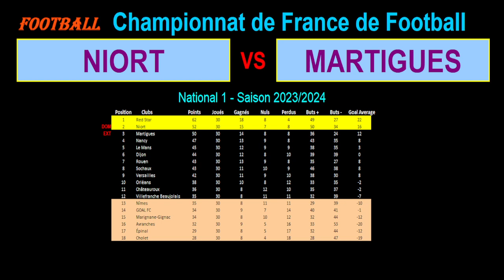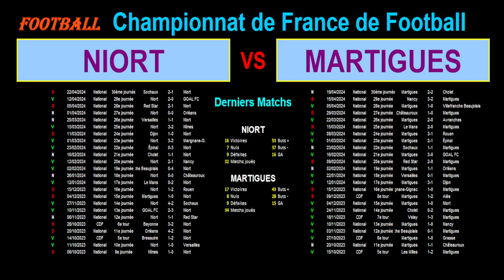NIORT - MARTIGUES : match de football de la 31ème journée de National 1 - Saison 2023/2024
Je vous présente le match de football du 26/04/2024 et de la 31ème journée du championnat de France de National 1 de 2023/2024 : Niort contre Martigues.

Niort est 2ème de National 1 avec 52 points tandis que Martigues est 3ème de National 1 avec 50 points.